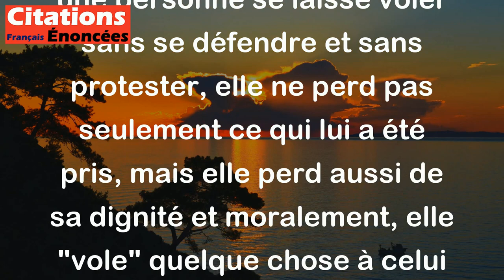Celui qui accepte avec le sourire d'être volé vole lui-même quelque chose à son voleur.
Cette citation de William Shakespeare veut dire que si une personne se laisse voler sans se défendre et sans protester, elle ne perd pas seulement ce qui lui a été pris, mais elle perd aussi de sa dignité et moralement, elle "vole" quelque chose à celui qui l'a volé car elle valide ainsi son acte malhonnête et lui accorde une certaine légitimité. En d'autres termes, accepter de se faire voler sans réagir est une forme de complicité, et donc de collusion, avec le voleur.